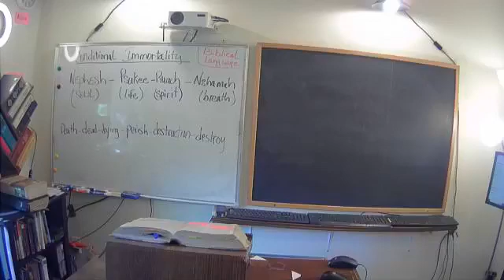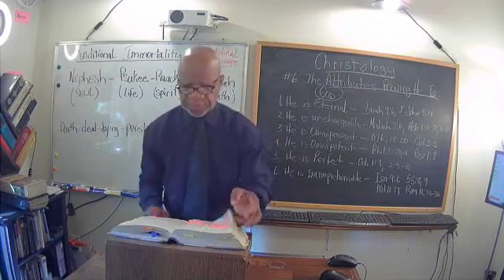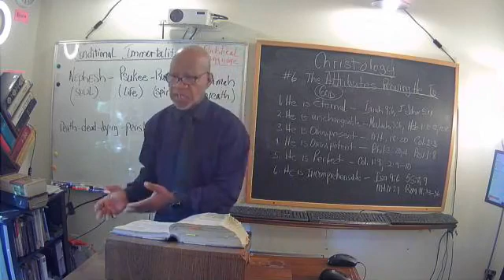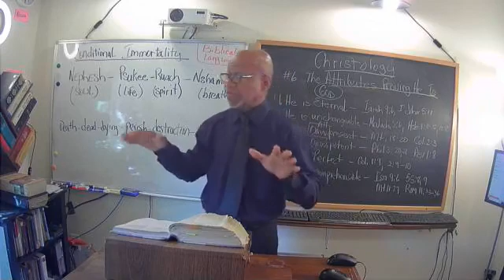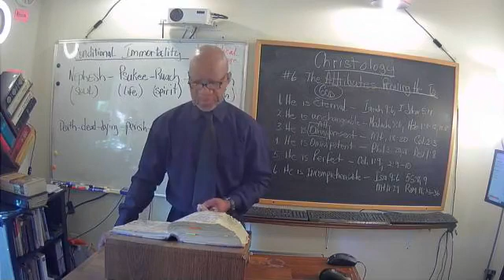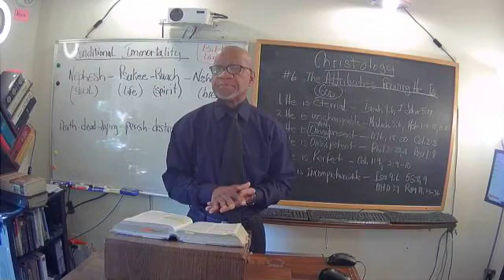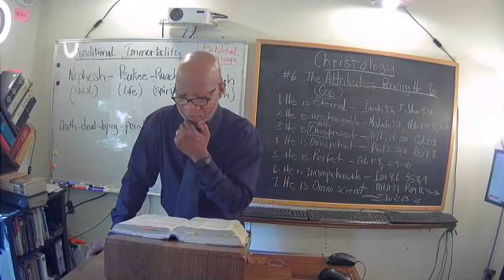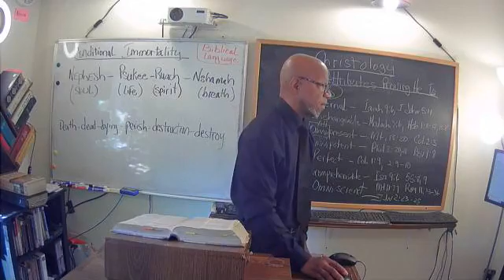Christology Attributing Proves He Is God